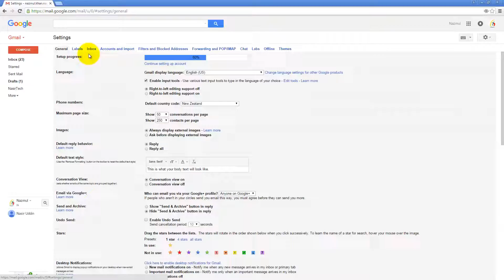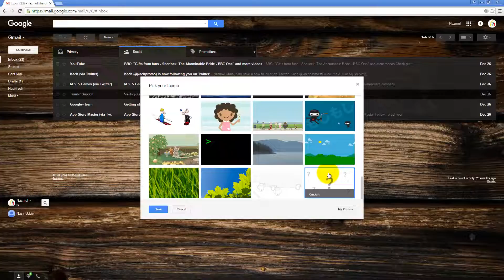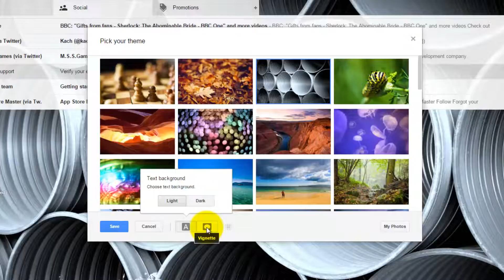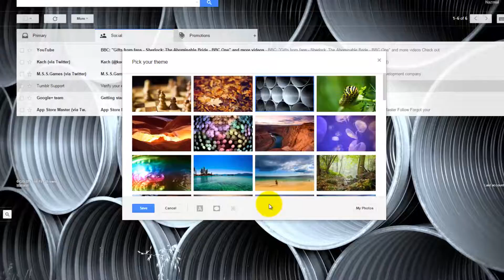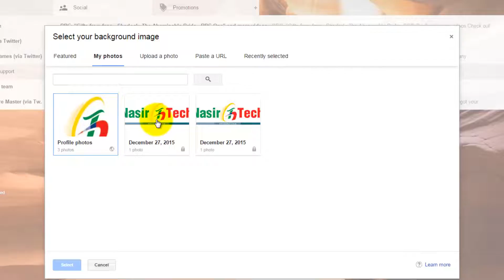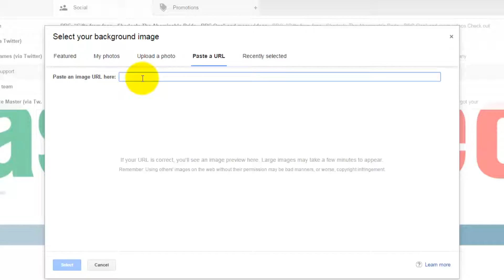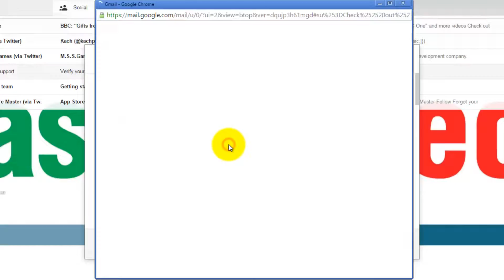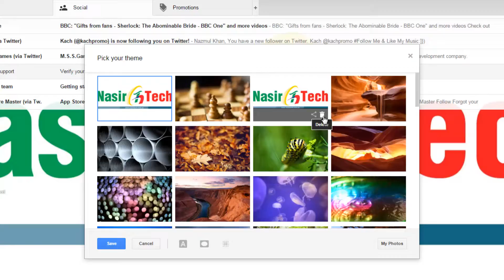Part08: Gmail: How to change & customise Gmail theme and background including personalised themes?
Web site Link about NasirTech:
Part08: Gmail: How to change, customise and share Gmail theme and background including default and personalised themes?
To change and customise theme in Gmail account:
• Open any web browser such as Chrome, Firefox, Explorer
• Sign in to your Gmail account using your username and password
• At the top right, click the gear Settings
• Click Setting , Theme tabs , Set Theme
• Or Click Setting,Themes
•  Click any Theme to use in Gmail. There are two types of theme at Gmail
o Classic Gmail themes near the bottom
o Custom themes by Google users at the top
• Classic Theme: These themes are provide by Google.    There are total 36 classic themes. The last classic theme is the random theme.
Classic Themes
Classic Random Themes
• Custom Theme: Custom themes option allow to add three types effects:
Text Background -Light or Dark type
 Vignette – Make corner darker
 Blur – Make background image blur
Text Background Effect Option
Vignette Effect Option
Blur Effect Option
• To change effects, Click on the icon and change the parameter
Text Background Effect-Light
Text Background Effect-Dark
Vignette Effect – 0%
Vignette Effect – 100%
Blur Effect – 0%
Blur Effect – 100%
• After applying effect, press save button which will change the Gmail theme
• In addition, Click More images on the last image in the custom themes section. It will show Featured Gmail Theme which are shared by other Gmail Users. You can customise to apply your Gmail account
• To create your own theme, Click the other tabs:
o My Photos tabs – to create themes from your Google Photo library
o Upload a photo - to create themes using Photo from your computer
o Paste a URL - to create themes using web photo link
o Recently Selected - to create themes from recently used themes
To share customise theme in Gmail account:
• Or Click Setting ,Themes
• Find your custom theme, and Click Share Icon
• There are three option to share theme at Gmail
o Send an email
o Share on Google+
o Share by a link
To delete customise theme in Gmail account:
• Find your custom theme, and Click Delete Icon